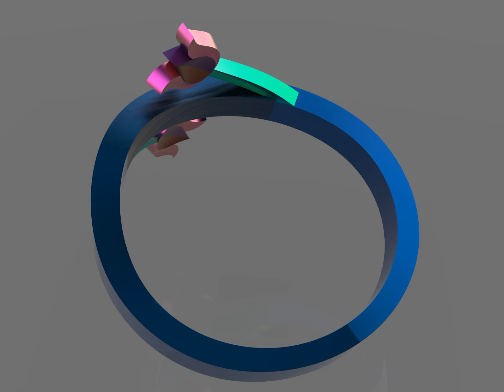PR 05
जय श्री कृष्णा🙏 कमल पत्ती अगूठी नं0 PR-05 . हम ऑर्डर पर अनुकूलित आकार ,वजन, साइज व कीमती धातु (प्लैटिनम, सोने व चांदी) व नगीनों की हालमार्क ज्वैलरी ग्राहक की आवश्यकता के अनुसार प्रदान करते हैं।
*  शर्तें लागू । प्रदर्शित छवि (10x-ज़ूम) , आभूषण मानक आकार की होगी। कृपया वास्तविक उत्पाद खरीदने से पहले स्केल छवि (यदि कोई हो) प्रदान करें ताकि ऑर्डर किए गए आभूषणों को आपके अनुसार बनाया जा सके | आमतौर पर इसको 11-12 कार्य दिवसों की आवश्यकता होती है। वजन ,धातु की शुद्धता ,भाव ,अनुकूलित आवश्यकताओं के अनुसार आभूषण राशि लागू होगी। यह उत्पाद निर्माण के साथ एक टेम्प्रेचर सीलिंग पैकिंग / पैकेट में आप तक पहुंचाया जाता हैं ।डिलीवरी लेने से पहले पैकेट का निरीक्षण करें ।संतुष्ट होने पर ही डिलीवरी को स्वीकार करें |
नोट-ऑर्डर पर बने आभूषण का उसकी शुद्धता के अनुसार 100% वापसी  किया जाता हैं
jai shri krishna🙏 lotus leaf  Ring No.PR-05. Customized Hallmarked platinum, gold & silver jewellery we also made on customer demand (as-size, shape, metal ,purity, stone quality etc.)

Dhruvsoni (moti pubai wale)Agra